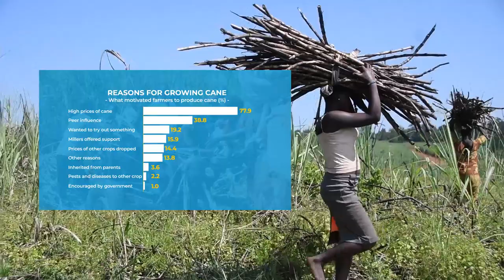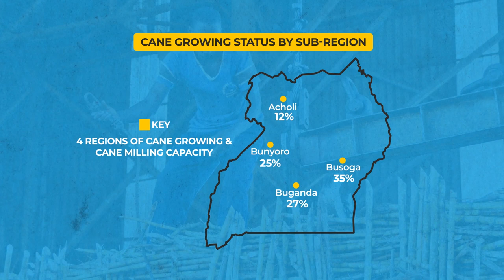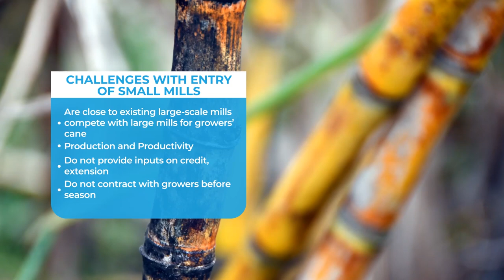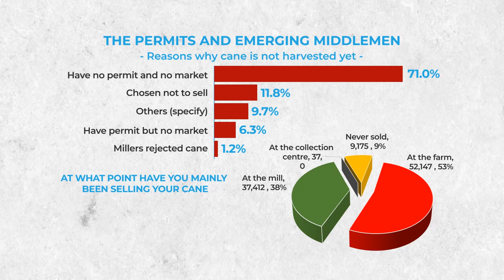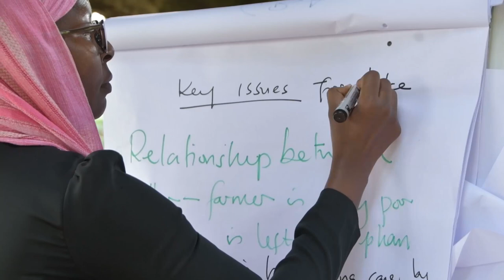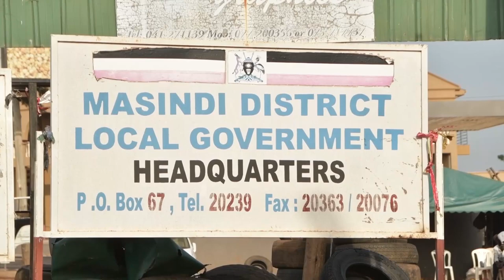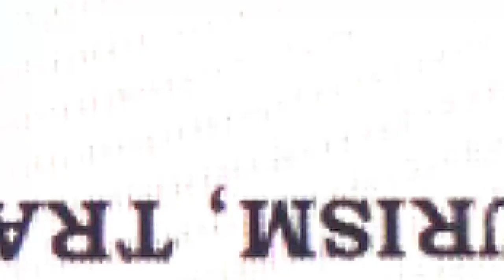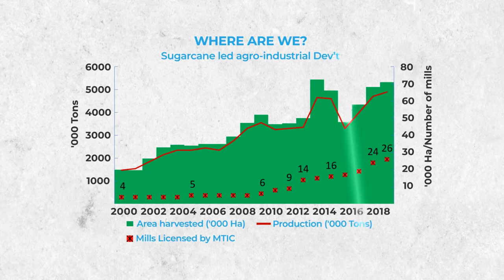Unsustainable: A tale of Uganda's sour sugarcane sector and how it can be resuscitated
The sugarcane sector in Uganda promised much. Farmers, transporters, and millers looked up to it to change their lives. With cane prices tumbling, farmers stuck with plantations of cane that no one wants to buy, and cane-dependent families falling deeper into poverty, the sector is unsustainable. EPRC, PRCI, MSU capture the state of the sector. sugarcane in Uganda